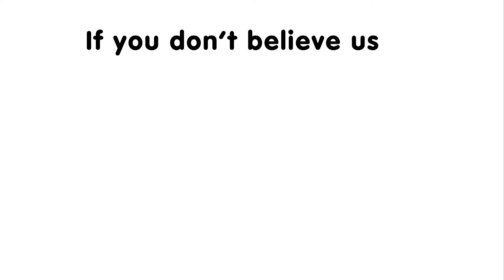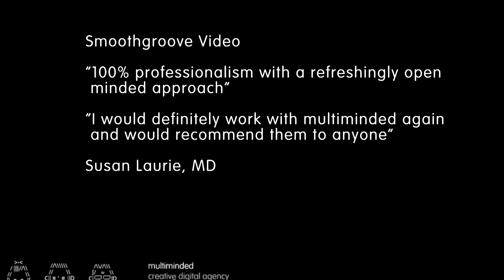Why choose Multiminded?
This video illustrates the unique way we can work with you to create engaging content, how nice we are to work with (take our clients' words for it - not ours) and how we can help you maximise the content we create for you.  For examples of our work please see our live action and motion graphics/infographics showreeels.